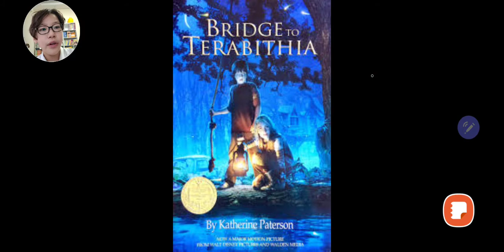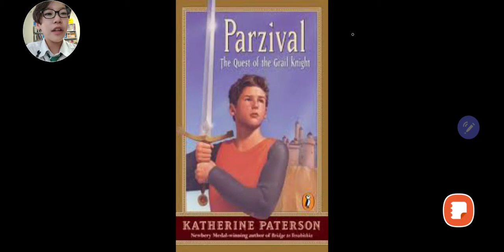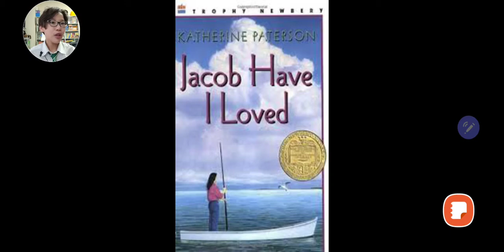한션 Sean : About Author 《KATHERINE PATERSON》(Dark Sean)